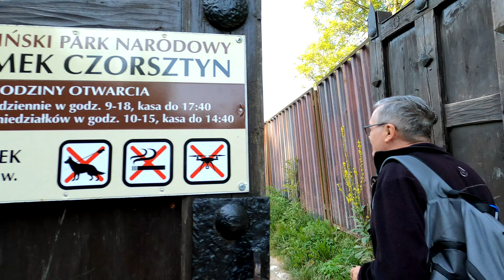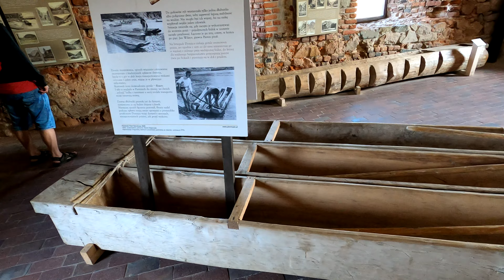Zamek w Czorsztynie - 4K